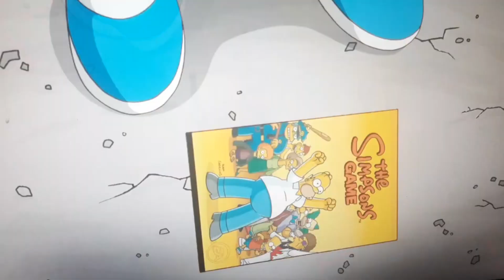ЛУЧШАЯ ИГРА ПРО СИМПСОНОВ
В данном видео я расскажу про видеоигру Simpsons The Game и почему она лучше любой другой игры по этому мультсериалу